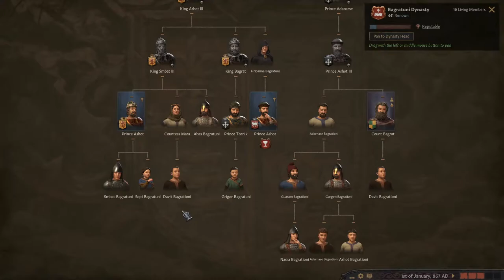Count Bagrationi | The Georgians Part 1 | Crusader Kings 3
Crusader Kings 3 Gameplay: Roleplaying in Georgia

The Legendary Storyteller Huntanor is once again in trouble.  Tired of hearing of his personal exploits his host threatens to imprison him.  The not so charming rogue tried to impress with a story more in line with his hosts tastes.

His tale is of the rise from Obscurity of Count Bagrat of Kekheti.  His house will one day rule all of Georgia, but only if he can build a power base his young son can use to reclaim the lands stolen from Bagrat when he was just a boy.

His story is based on twisted history and examining the interesting things one finds in the CK3 family trees.  Hopefully the experimental parts of the presentation will improve as I learn more about editing and become more comfortable recording my self speaking.

I play Crusader Kings 3 with a few mods to make the game look better and give more clothing and portrait options.

Mod List:
Nameplates
Fullscreen Barbershop
Community Flavor Pack
Ethnicities and Portraits Expanded
CFP +EPE Compatibility Patch